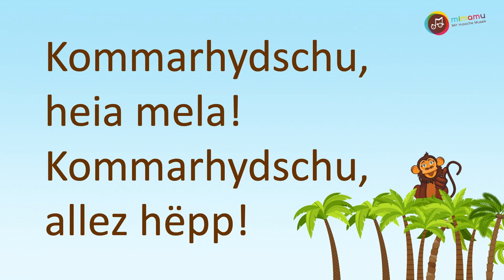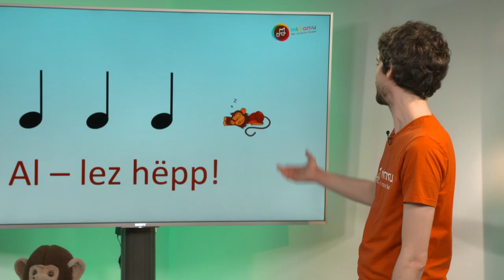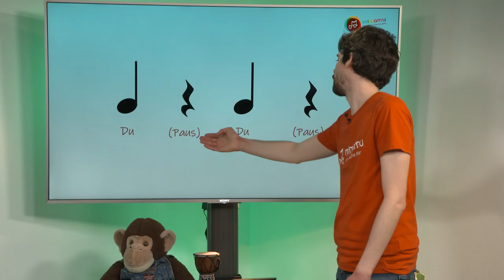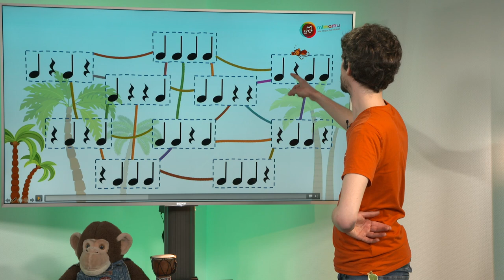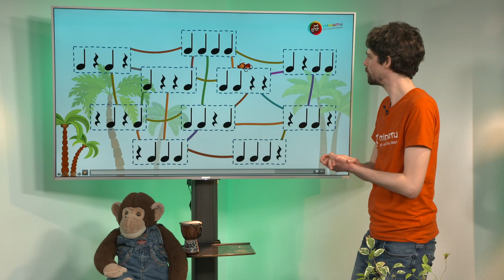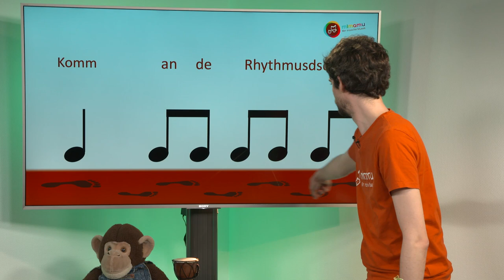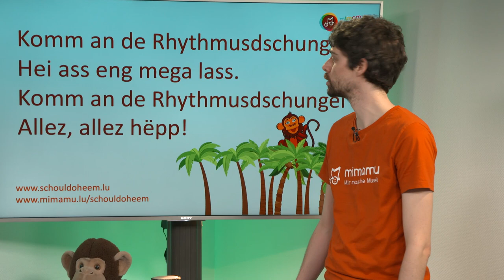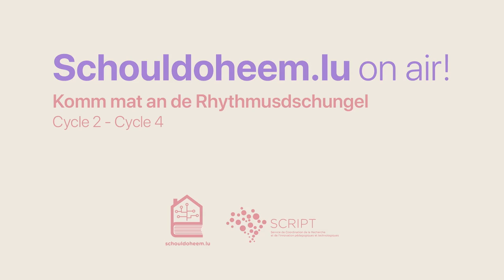Komm an de Rhythmusdschungel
Zyklus 2, Zyklus 3, Zyklus 4

Mam Bob,
24 Minutten